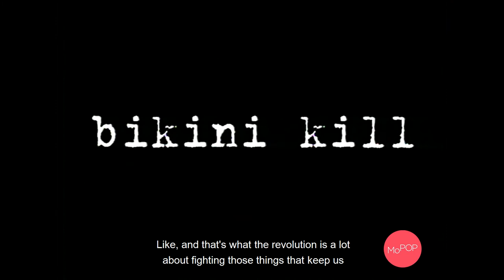Riot Grrrl Retrospectives | Bikini Kill - Revolution Girl Style Now! | MoPOP | Museum of Pop Culture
In a 1999 oral history interview with the Museum of Pop Culture, leaders of the Riot Grrrl movement—Tobi Vail, Kathleen Hanna, and Kathi Wilcox of Bikini Kill—explain the idea behind the slogan 'Revolution Girl Style Now!'